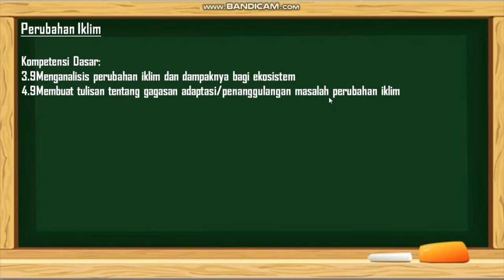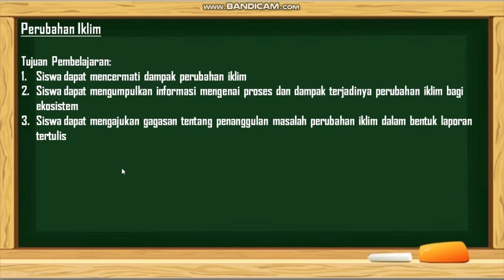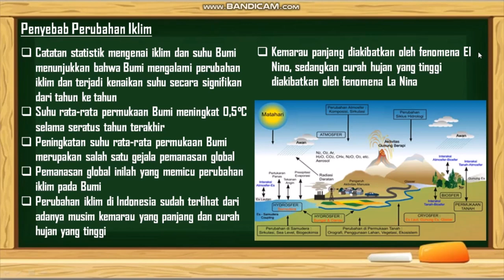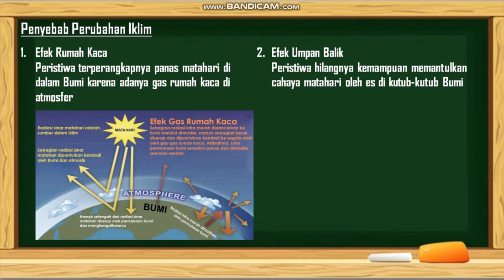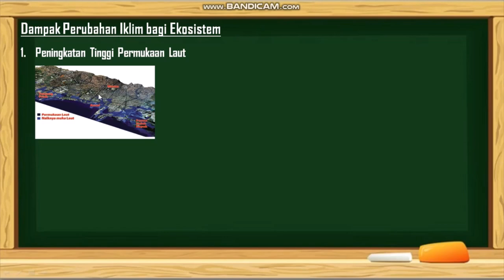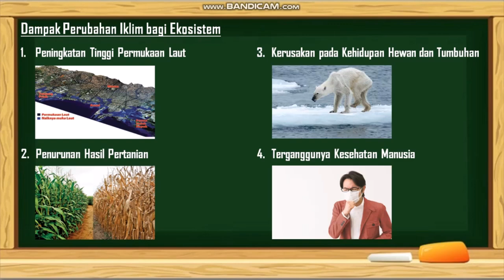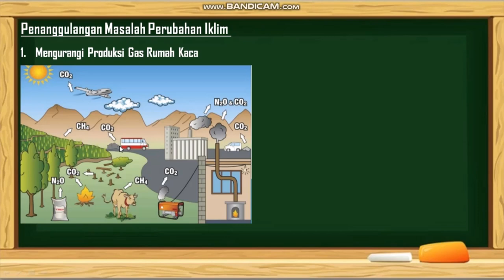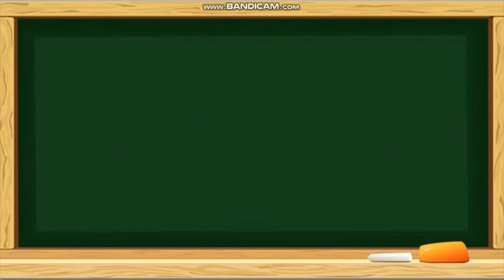Perubahan Iklim | Materi IPA Kelas 7